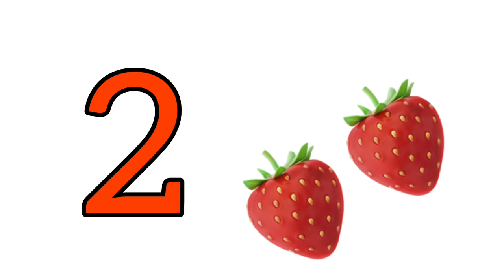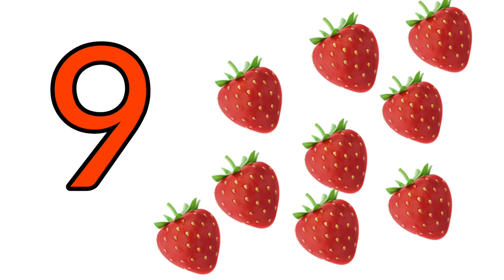Numbers 1 to 20 | Counting 123456 | learn numbers | preschool learning video | kids video